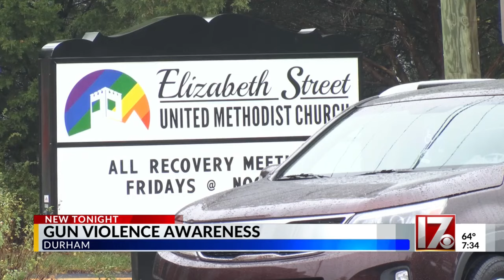‘This is not letting up’: Gun violence victims remembered in Durham